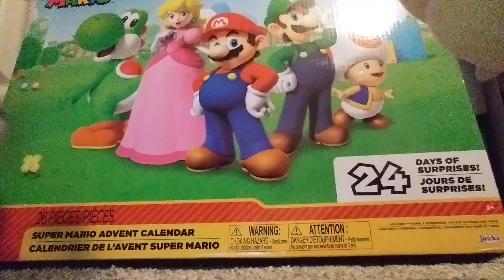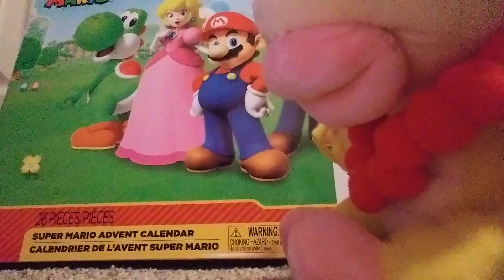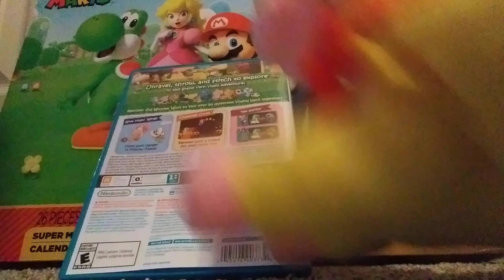koopalings, meet Wendy!